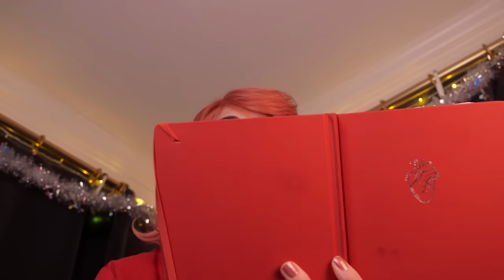ASMR | Mistletoe Does Your Elf Ear Surgery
IT'S GO-TIME BABY, YOUR NEW EARS ARE GOING TO BE AMAZING - don't mind the sanitary conditions, elves have very robust immune systems not like weak humans -

YOU GOTTA GET ALL THE LORE - THE SAGA

It's Christmas time! Enjoy! :)
~Gibi